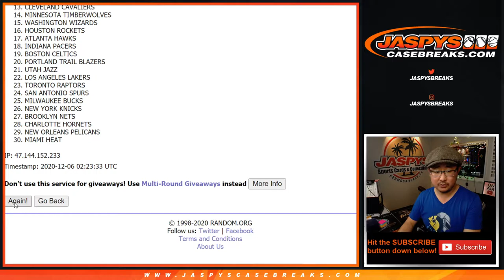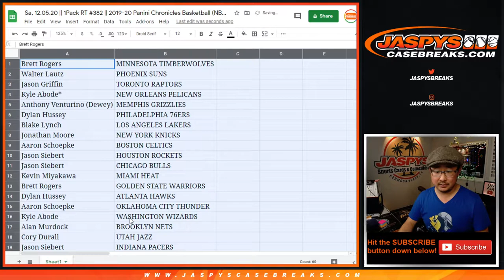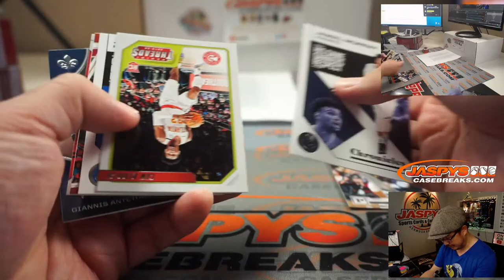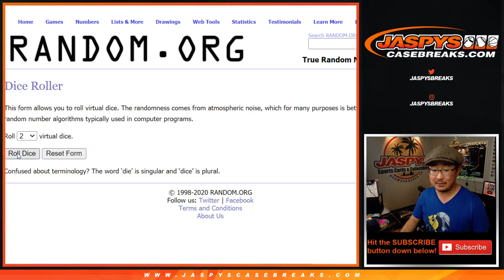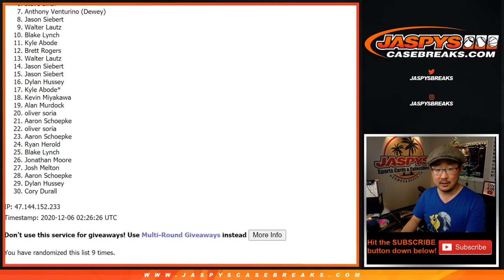Sa, 12.05.20 || 1Pack RT #382 || 2019-20 Panini Chronicles Basketball (NBA)